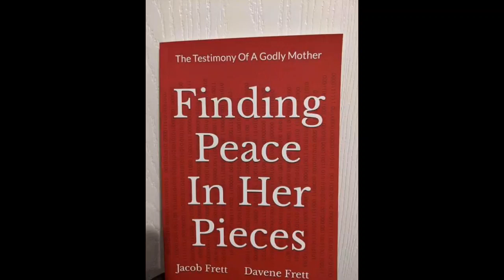SundaySermon: "God Alone" *Idolatry & Identity* (Part 3 of 11)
From Exodus 20:1-6 God Alone is deserving of our complete devotion!
what is idolatrymodern idolatrychristianityIdolatrykappa alpha psisigma gamma rhoalpha kappa alphaDenouncing greek organizationstheories of freemasonswhat do freemasons believeFreemasonsfreemasons symbolsfreemasons ritualsbest comfort foodsouthern comfort foodsouthern comfort foodsComfort foodmiss tytus2apologeticsidentity